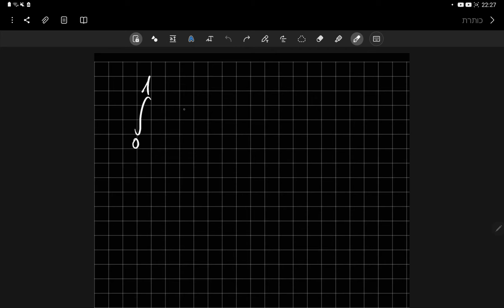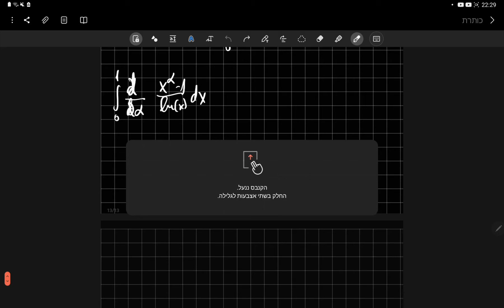כלל לייבניץ לגזירה תחת סימן האינטגרל